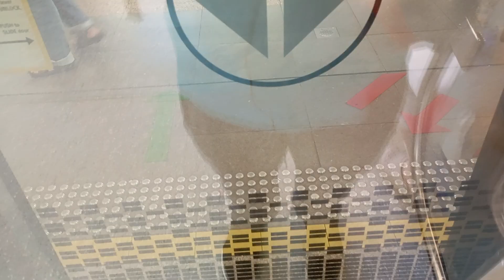smrt c151A KSFB set 519/520 sembawang to admiralty